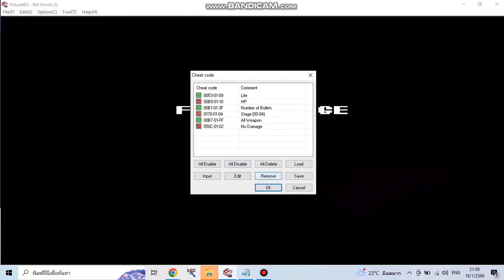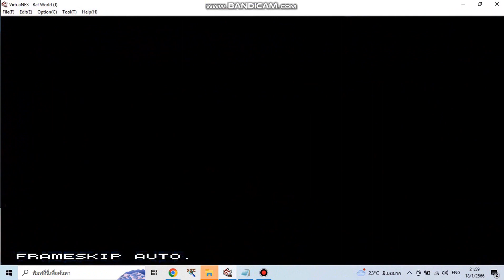Journey to Silius nes+Raf World nes "Cheat No.1"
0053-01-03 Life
00B0-01-0F HP ;Disables when you fall into the abyss Otherwise the game will not proceed properly.
00B1-01-3F Number of Bullets
00B7-01-FF All Weapon
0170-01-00 Stage (00-05) ;Disabled when you enter the desired stage.
00 Stage 1
01 Stage 2
02 Stage 3
03 Stage 4
04 Final Stage
05 Ending ;Only used when defeating the Boss.
050C-01-02 No Damage